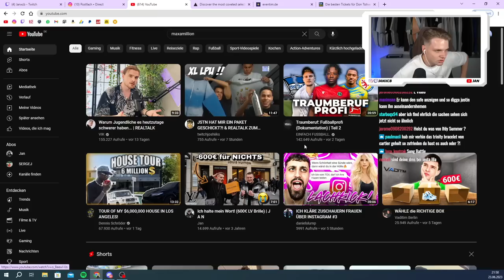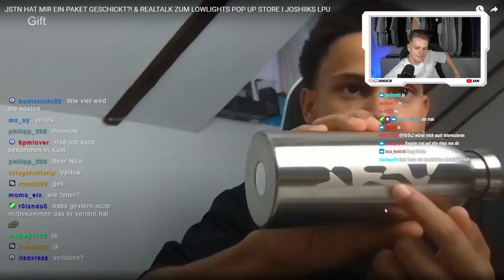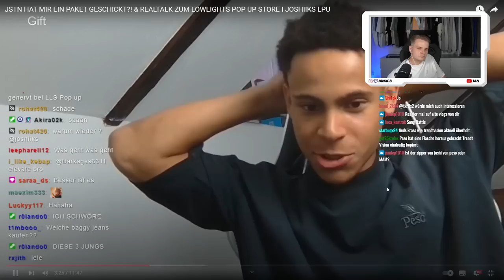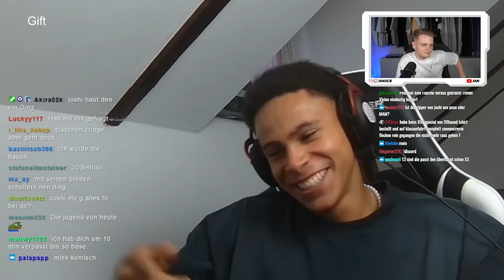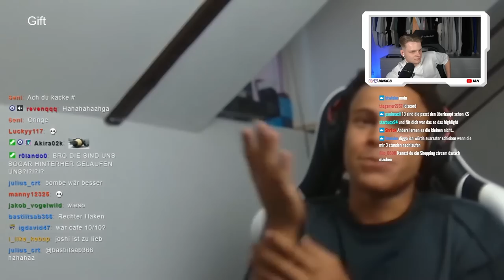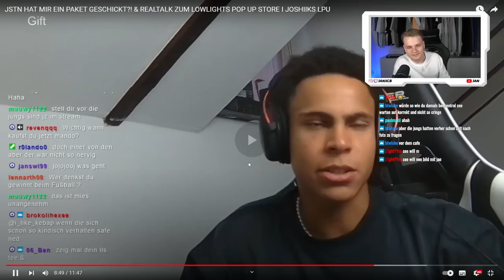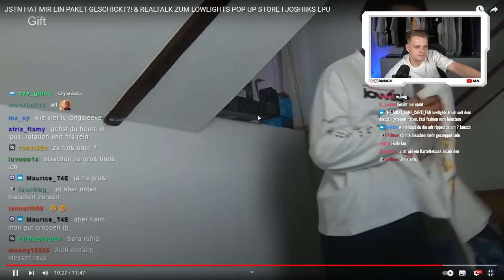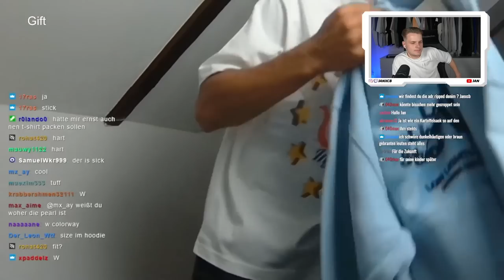CRAZY LPUS🤩 Joshi zeigt seine Latest Pick Ups🛍️ | Jan Highlights